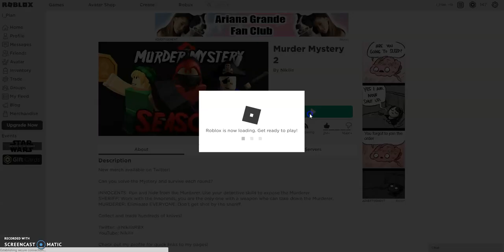Winning AGT in ROBLOX?! | I_Plan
I won RGT...with a beautiful world-class cactus painting.